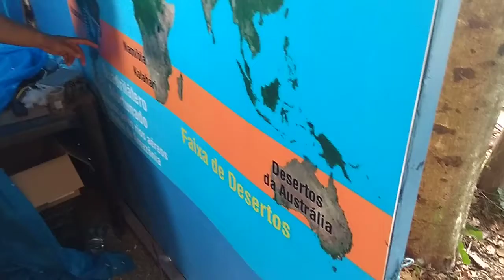Se Cortar a Amazônia o Paraná Vira Deserto - Expoinga 2018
Muito boa a explicação do engenheiro agrônomo na Barraca da Emater sobre desmatamento e surgimento de desertos...